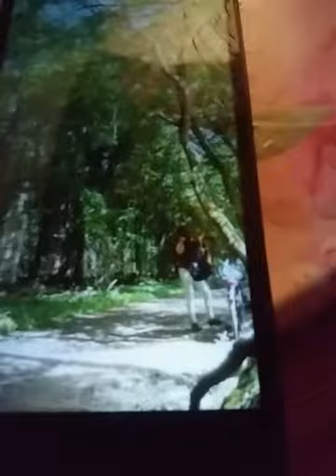In the Arms of you ( my marion B.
ich will nicht ertrinken wegen dir in diesen kalten LichterMeer.